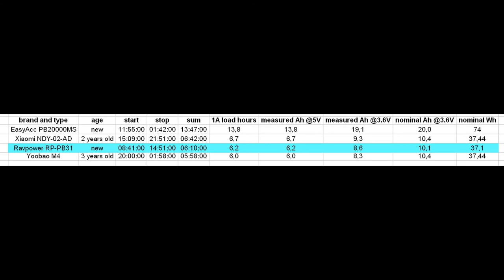Ravpower RP-PB31 power bank capacity test with 1A load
Time lapse video running the test for 6 hours 10 mins using 1A resistor load. Test results at 1:17